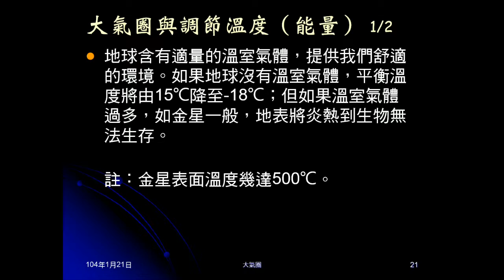103學年地科 大氣03：大氣圈的保護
說明 大氣層（圈）對地球的保護。